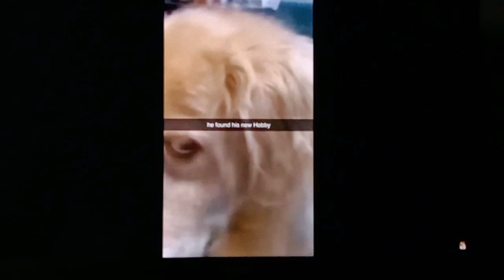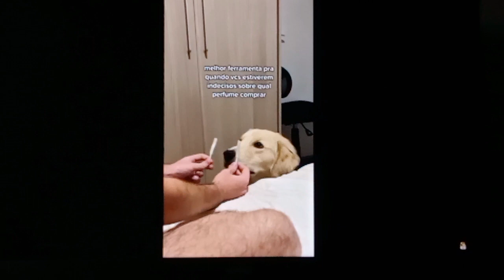Wszystko co powinniście wiedzieć o Golden Retriverze🐕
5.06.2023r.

Prawa autorskie z filmu:
- Puppy Lovers

Miłego oglądania